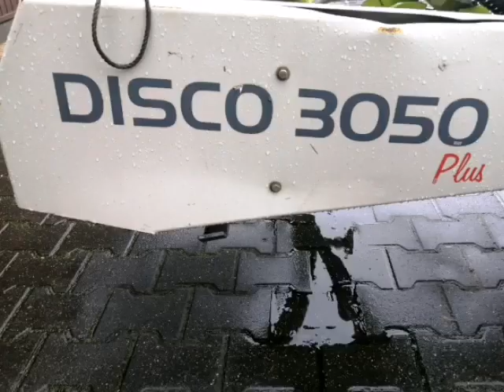Nowe Nabytki 2020💪 by MatheoFarmer.